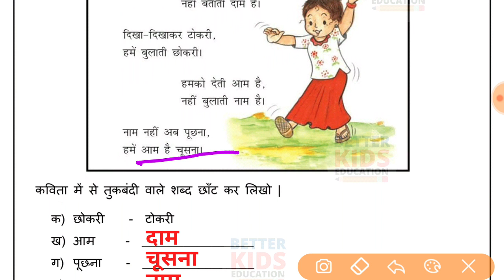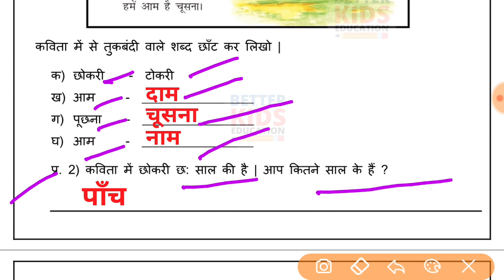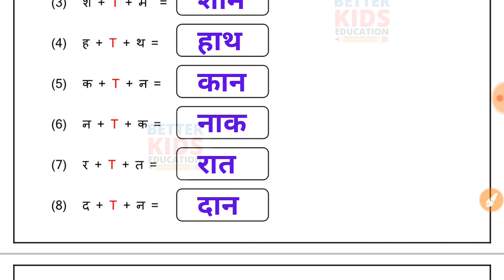EDMC Worksheet 3 Class 1 Hindi | हिंदी कार्यपत्रक 3 उत्तर सहित | Class 1 Hindi worksheet 3 Week 3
Class 1 हिंदी कार्यपत्रक 3 EDMC SCERT SDMC Hindi worksheet उत्तर सहित Week 3
EDMC Class 1 Worksheet 3 Hindi With solution
SCERT Class 1 Worksheet 3 Hindi With solution
SDMC Class 1 Worksheet 3 Hindi With solution
Worksheet 1 Class 3 EDMC Hindi हिंदी कार्यपत्रक 3 Hindi Grammar worksheet with solution karypatrak 3

Hi, in this video we gonna tell about EDMC Class 1 हिंदी कार्यपत्रक 3 Hindi Grammar worksheet 3 in simple way so that you can understand EDMC Class 1 हिंदी कार्यपत्रक 3 Hindi Grammar worksheet 3 easily.
We solve all the question of SDMC Class 1 हिंदी कार्यपत्रक 3 Hindi Grammar worksheet 3 with explanation